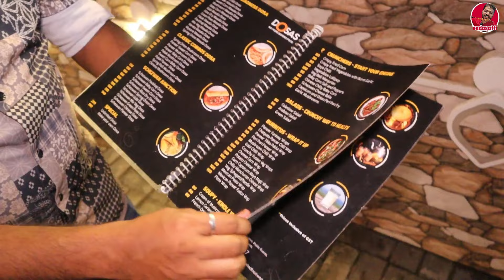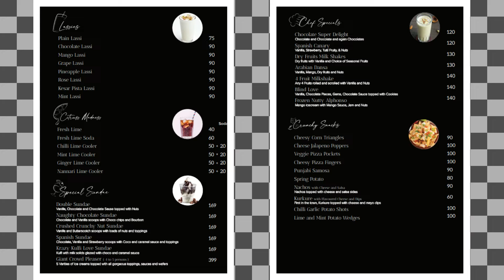Hyderabad Dosa & Veg Lollipop - ஒரே இடத்தில 150+ Items in Coimbatore - Dosas Saravanampatti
Dosas
Flames Food Court, opp. to Kumaraguru Collage of Technology, Saravanampatti, Coimbatore, Tamil Nadu 641049